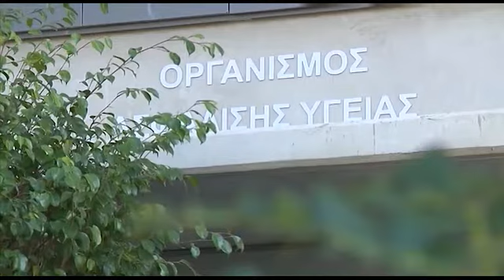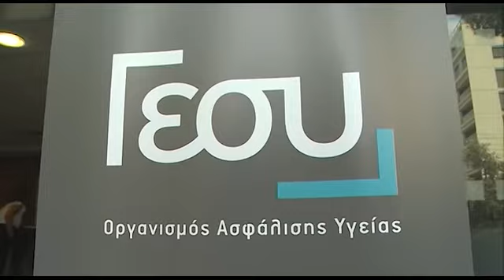Ανέβηκαν οι τόνοι στη Βουλή με την πρόταση Σιζόπουλου για τροποποίηση του ΓεΣΥ